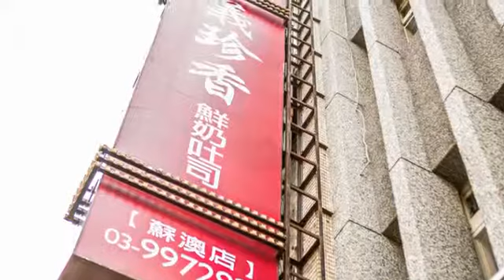[宜蘭縣] 義珍香烘焙坊 (生活)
每天熱銷超過三百條，中秋烤肉時更賣超過一千條的吐司，你能想像多好吃嗎？從市場傳統糕餅攤位、租屋小店到現在的大店面，義珍香烘焙坊一路走來穩定成長，研發出上百種產品，在烘焙界開創一片天。每天出爐3次的土司，口味多元、口感獨特、軟中帶Ｑ，無論是門市搶購，或是網路訂購，都是一路長紅的主角。冰心爆漿蛋糕也是超人氣團購商品，冷凍、冷藏與熱熱吃有三種不同口感；爆漿饅頭不加一滴水，更是不能錯過，人手一包包的買呢。